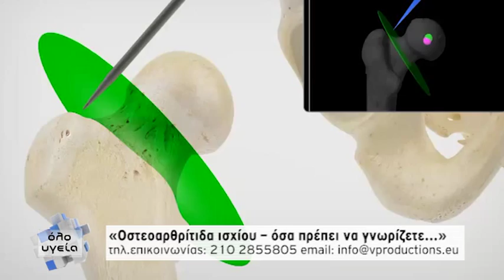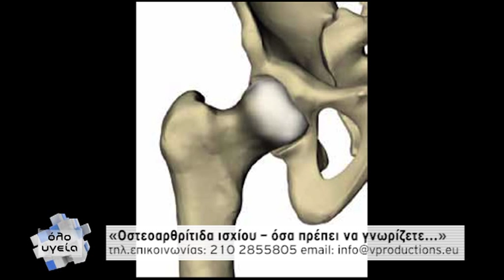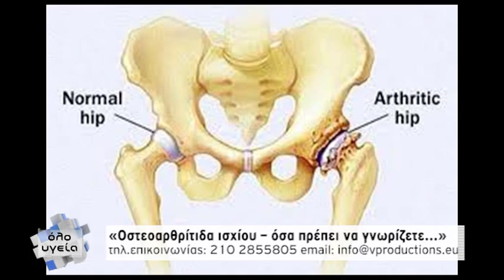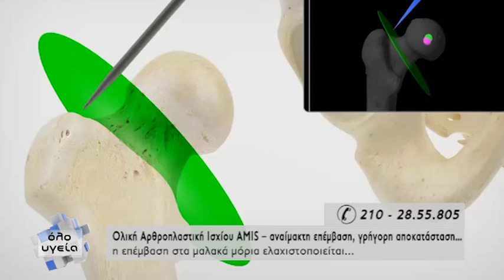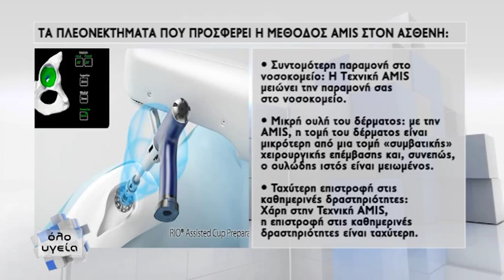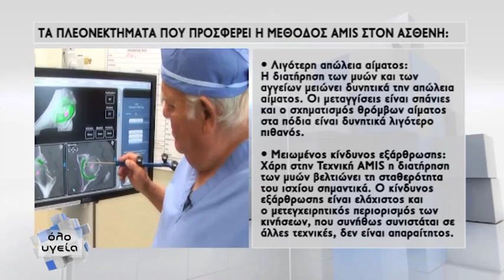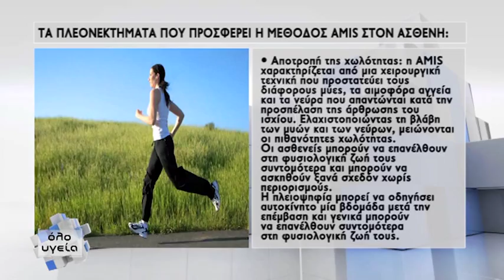Όλο Υγεία - Ολική αρθροπλαστική ισχίου_ Γεώργιος Δημάκης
Ο χειρουργός ορθοπεδικός τραυματολόγος κος Γεώργιος Δημάκης σε μια συζήτηση με την Πελίνα Θεοδοσίου σχετικά με την ολική αρθροπλαστική ισχίου και όλες τις νέες εξελίξεις πάνω στον τομέα.